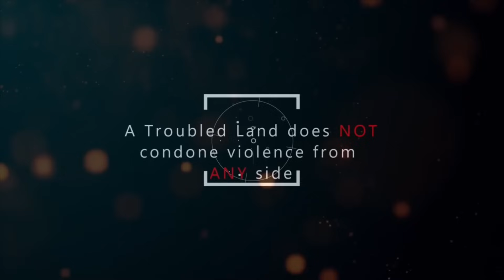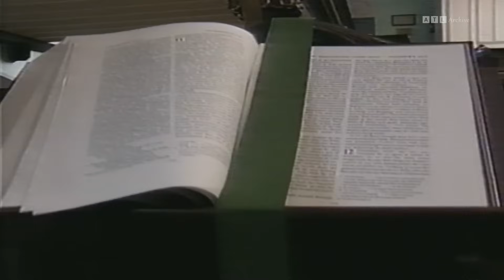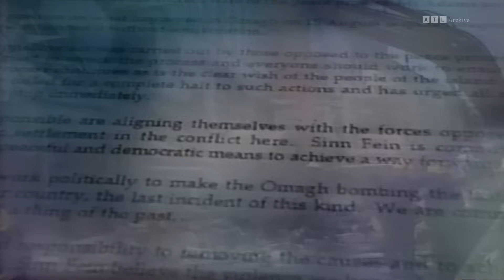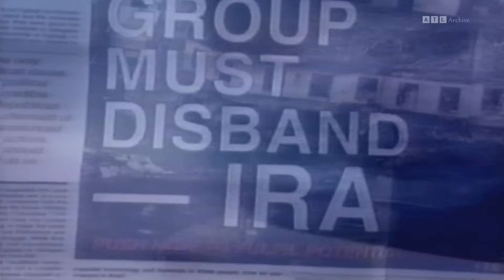'The Omagh Bombing Fallout' Spotlight 1998 Troubles Documentary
Video Information: 'The Omagh Bombing Fallout' Spotlight 1998 Troubles Documentary